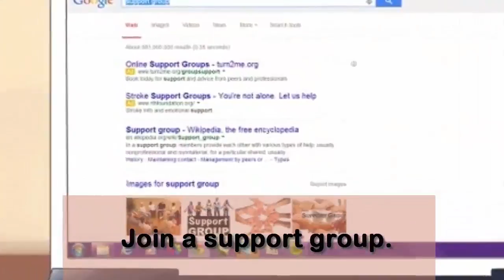How to Reduce Depression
Are you struggling with Depression or Any other problem like that and wanna reduce your Depression immediately ?

These are tips where you'll learn everything from Depression to  Treatment fighting foods or other exercise that will help you to reduce  your Depression.

If you are looking for an easy, inexpensive and gentle way to reduce your Depression then

Here are the Amazing Tips to reduce Depression at Home and get Healthy health described in the step by step. Just watch the tips and see the result of good health after watching this .